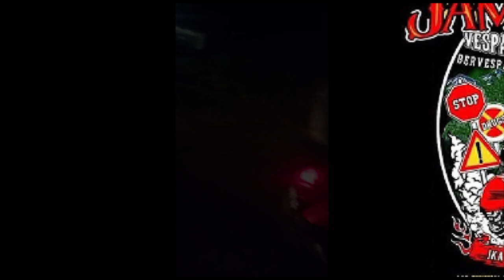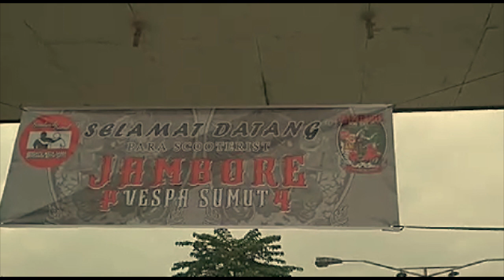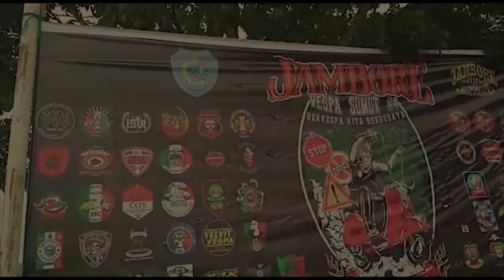JAMBORE VESPA SUMUT #4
JAMBORE SE SUMATERA UTARA YANG KE 4
TANGGAL 30 - 31 DESEMBER 2019 DI RANTAU PRAPAT
Kegiatan rutin ini di tujukan untuk silaturahmi dan kebersamaan anak Vespa
se-Sumut bahkan se-Indonesia.